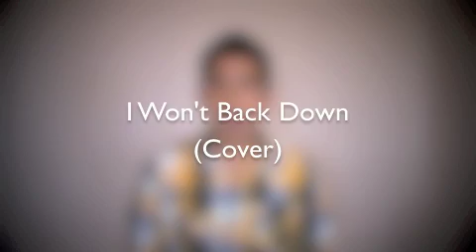I Won't Back Down (Cover) By: SuperStar13RG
I actually got to see Blake & Dia sing this live on the season finale of the voice:)

Ricky singing I Won't Back Down By: Tom Petty & The Heartbreakers, Johnny Cash, Blake Shelton & Dia Frampton